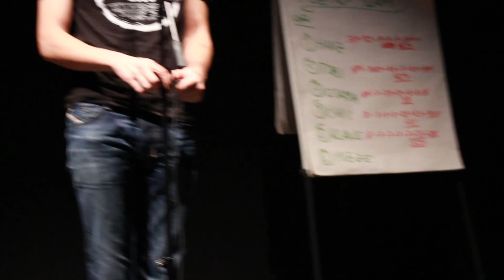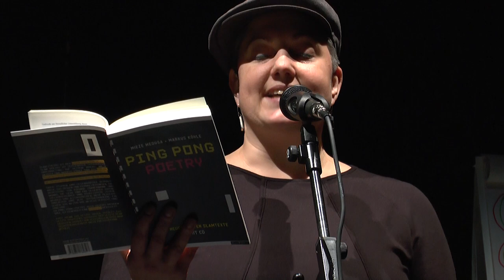Poetry Slam Tabakfabrik Linz - Mieze Medusa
Ein Mitschnitt des Beitrags von Mieze Medusa vom Poetry Slam in der Tabakfabrik Linz am 9. Jänner 2015.

Poetry Slam, Linz, Tabakfabrik